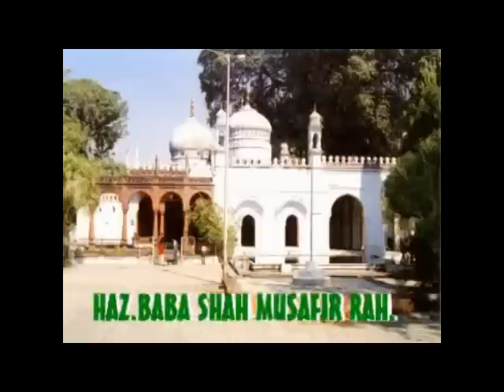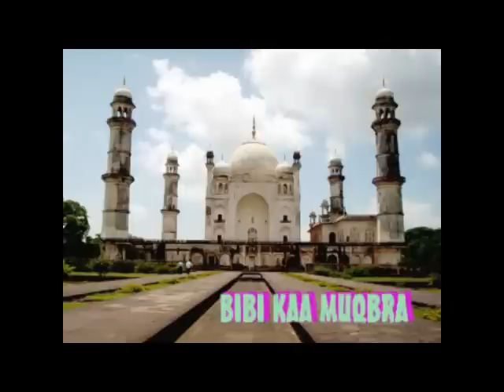MAIN AURANGABAD HOON A documentary on historical Aurangabad city made by Aftab Films Aurangabad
This documentary explains the history of Aurangabad which came to existence in period of Malik Amber in1604 a.d.Very well researched and everyone who love history should watch. Making of this documentary film is Not for commercial purpose. So it has no copyright. your's valuable reverts are welcome,
Documentary film made by Aftab Films Aurangabad